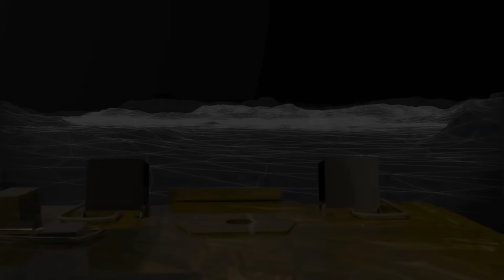अचानक चंद्रयान 3 में हुई एक और हलचल ? | Chandrayaan 3 Update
chandrayaan-3 रोवर चांद की सतह से हुआ गायब | chandrayaan Rover on moon surface

chandrayaan-3 ने भेजी चांद की फ़ोटो | Rover on moon surface | Space

दोस्तों 14 जुलाई को लॉन्च किए गए चंद्रयान-3 का लैंडर सफलतापूर्वक चांद पर पहुंच चुका है और चंद्रयान 3 का रोवर प्रज्ञान लैंडर विक्रम से बाहर निकलकर चांद पर टहलकर चंद की जमीनों के बारे में जानकारियां इकट्ठा कर रहा है। और साथ ही कुछ फोटो भी इसरो के साथ लगातार सजा कर रहा है जिसे हमने इस वीडियो में दिखाया है और आपको चंद्रयान की प्रज्ञान रोवर के बारे में जानकारियां भी उपलब्ध कराई हैं। चंद्रयान तीन के प्रज्ञा रोवर ने चांद पर कुछ तत्वों की खोज की है जिसमें सल्फर और ऑक्सीजन ही मौजूद है चंद्रयान का रोवर चांद की धरती पर अशोक स्तंभ की पद चिन्ह छोड़ रहा है।
चंद्रयान-3 का प्रज्ञान रोवर इस समय गहरी नींद में सो रहा है और हमें उसके बारे में लेटेस्ट जानकारी को इस वीडियो में बताया है जिसे आप देखकर जा सकते हैं।

सोते चंद्रयान ने किया एक और कमाल | Chandrayaan 3 Update

Chandrayaan-3 के Rover ने चांद पर छोड़े अशोक स्तंभ, ISRO
Chandrayaan-3 के रोवर ने भेजी भयानक फ़ोटो | Chandrayaan Rover on moon surface
के साथ पूरी दुनिया हैरान! Rover Pragyan Chandryaan-3 Update : लैंडिंग के 36 घंटे में लैंडर -3 ने भेजे 2 वीडियो, पूरी दुनिया में तहलका!
Chandryaan-3 Update: चांद पर घूमते Pragyan Rover भेजी ऐसी तस्वीर, पूरी दुनिया में तहलका || Moon

Chandrayaan 3 Update News: चांद पर घूम रहे रोवर ने भेजी ऐसी तस्वीर जिसे देखकर चौंक जाएंगे ! ISRO
चांद पर काम कर रहा था Lander, Chandrayaan 2 ने चुपचाप खींची तस्वीर | ISRO Live Update | Rover New Image

ISRO big update on chandrayan 3
हिंदुस्तानी जरूर देखे ये वीडियो चांद पर काम कर रहा था Lander, Chandrayaan 2 ने चुपचाप
chandrayaan image by pragyan rover new video and image of moon
चंद्रमा पर कैसे काम करेगा Chandrayaan3, चंद्रमा के ये राज़ आपको हैरान कर देंगे ? | News18 india

chandrayan behind the scene of moon
chandrayan 3 working system on moon surface

some video clips are used from isro creative commen license video.